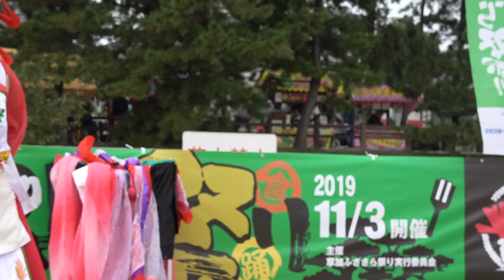幸の神 龍星連／草加ふささら祭り 踊るん♪よさこい2019